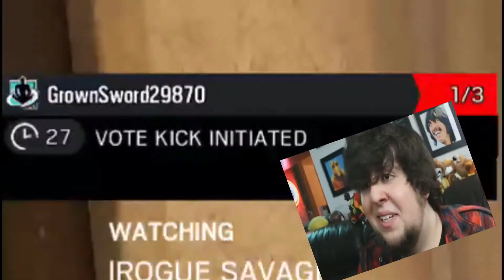Rainbow Six Siege But It's A Meme